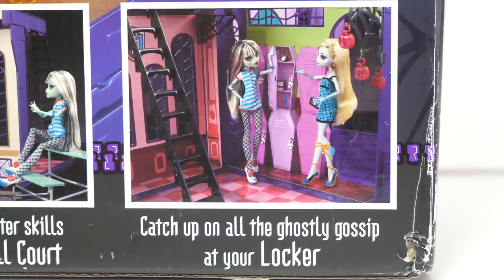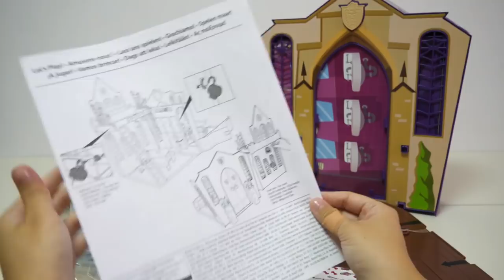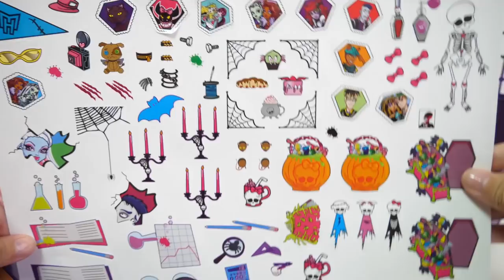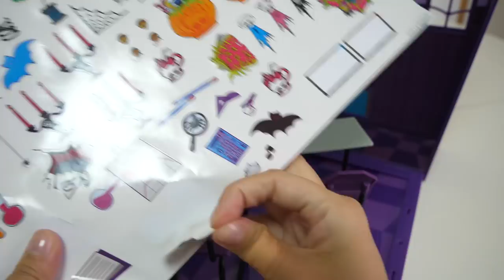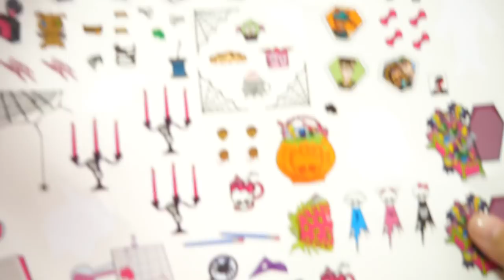Barbie High School & Disney princess ★ "Monster High School" New opening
I opened a new Barbie toy!
"Monster High School" is a toy.
Three rooms can be created by expanding that toy.
It is a classroom, lunch booth and Dance room.
In the classroom there is a desk for Rapunzel and Elsa to learn.
Mr. Jasmine is a blue desk.
At the lunch booth, Ariel and Ken eat lunch.
Barbie is near the pink locker.
In the dance room, Snow White is playing DJ and enjoying music.
Outside the school there is a basketball court.
Cinderella and Bell are playing basketball.

It is a toy with plenty to play.